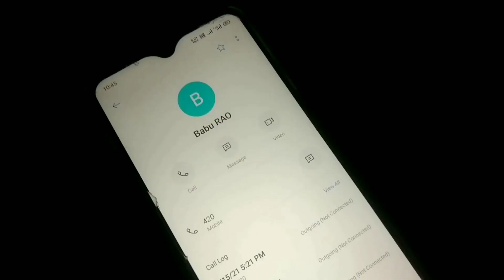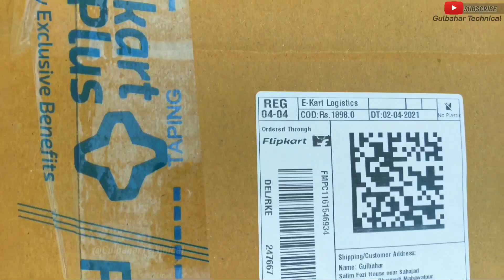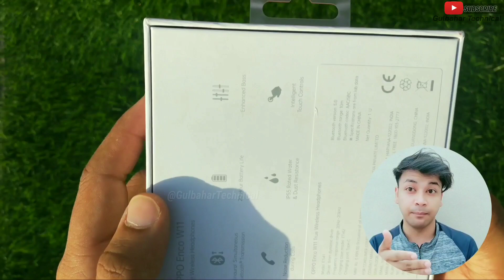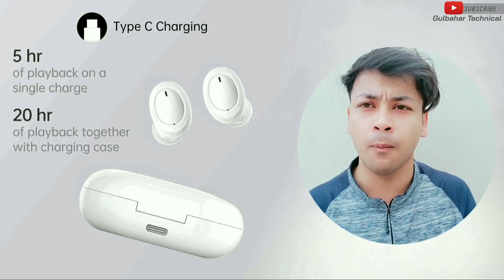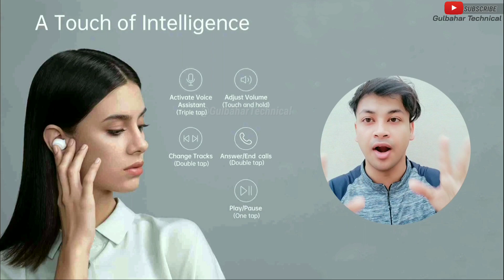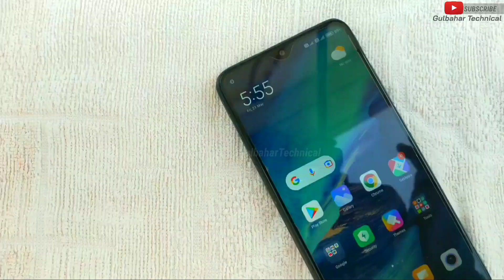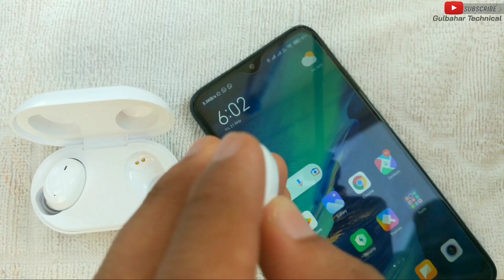Oppo Enco W11 Unboxing & Review | Best Earbuds under 2000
OPPO Enco W11 Bluetooth Wireless Earphones with Mic, 20H Battery Life, Noise Cancellation During Calls, IP55 Dust & Water Resistant Supports Android and iOS
Oppo's W11 truly wireless earbuds have a good sound, good battery life, and really nice gesture support also Oppo Enco W11 truly wireless Bluetooth earbuds are fantastic for long gym sessions, workouts or daily music listening experience

Hello Dosto,
Mera name hain “GULBAHAR”, me hu ROORKEE UTTARAKHAND se, aur aap dekh rahe hain “GULBAHAR TECHNICAL”. Aap sabhi ka WELCOME hain me channel par, jisme aapko milegi hamesha ek new Video jo hogi, Knowledge full UNBOXING ke sath aur aapko introduce karwayegi new TECHNIQUES & TECHNOLOGY ke bare me, mere all Videos aapko milenge apni HINDI language me, mere Videos aapko pasand aaye to Please LIKE,COMMENT,SHARE jrur krna, aur mere Channel par new ho to SUBSCRIBE bhi kar lo, mere Channel par aapko hamesha aesi videos milti rahegi..!!.